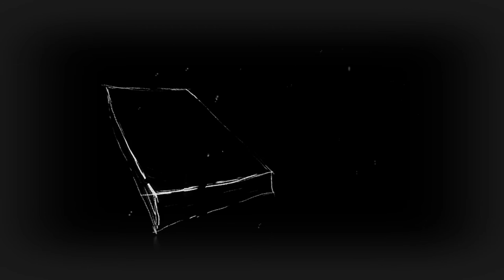The furthest distance in the world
Filming/ ADC

Dancing/ Coco Chen

Edition/ Haoyuan Li

After Effects/ Haoyuan Li

Script/ Haoyuan Li

Animation/ Haoyuan Li

Is not between life and death

But when I stand in front of you

Yet you don’t know that I love you

Is not when I stand in front of you

Yet you can’t see my love

But when undoubtedly knowing the love from both

Yet cannot be together

Is not being apart while being in love

But when plainly cannot resist the yearning

Yet pretending you have never been in my heart

Is not but using one’s indifferent heart

To dig an uncrossible river

For the one who loves you